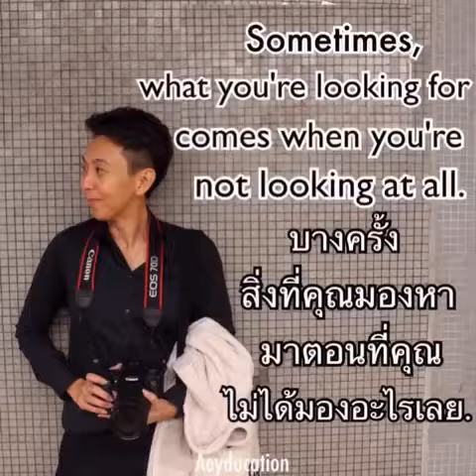You're ออกเสียงยังไง? | How to pronounce You're | Aeyducation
You're (ยู•เออร์) รวบเสียงเป็น (ยัวร์)

คลิ๊กไปฟังตัวอย่างจากคำคมดีๆกันจ้ะ